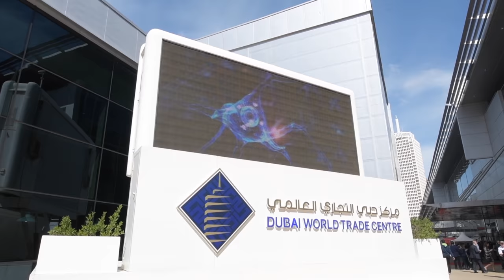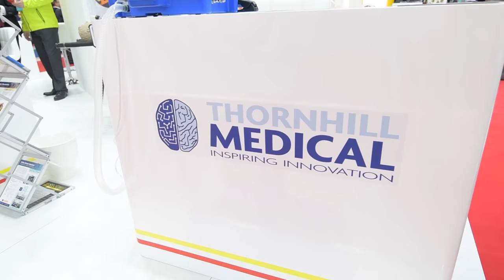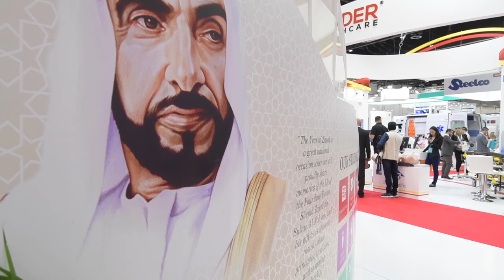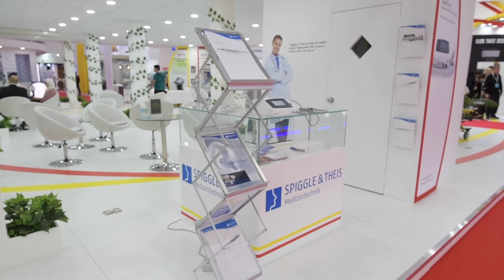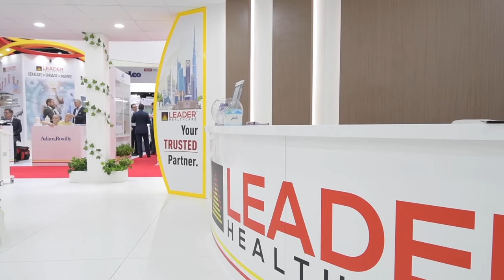Leader Healthcare ARAB HEALTH 2018 Video Highlights